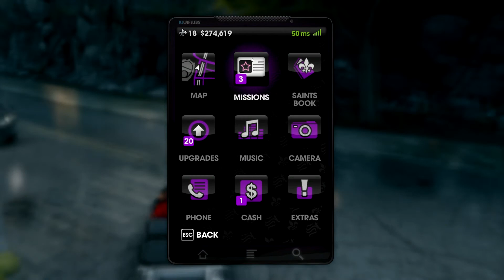Saints Row The Third - Tank Mayhem + Insurance Fraud + Natthumor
Saints Row The Third gameplay med el tobak.